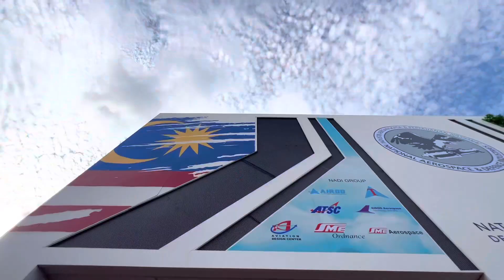LIMA 2023 Chalet D15 NADI intro